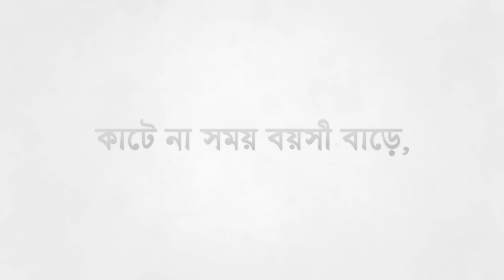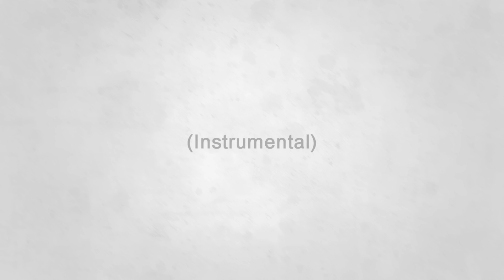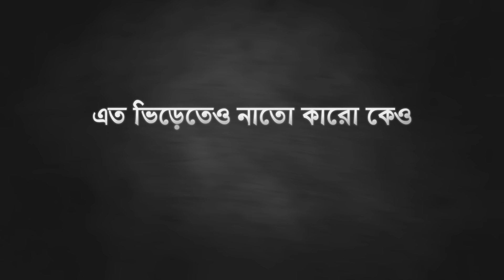Popeye (Bangladesh) - Bishonno Shundor (বিষণ্ণ সুন্দর) Official Lyrics Video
Lyrics:

সুখে চোখ ঘুমে বাঁধে না, সারারাত জাগায়ই
গাছে পাতা কোনো নড়ে না, এত সবই নীরবই
বেদনা সকল বাতাসে উড়ে, ছুঁয়ে এই গা ভেতরে ঢুকে,
এ শহরে কেওতো হাসে না, যেন মৃত সকলেই
পাখি উড়ে ঘুড়ে ফিরে না, কালো মেঘেই আকাশেই,
ফুটে না কোনো ফুলি বাগানে, শুধু বুনো ঘাস গজা এ মনে, এখানে ...
কোথাওই  নেই ভালোলাগা শুধুই গাঁদা জীবন্ত ক্ষতই
লুকানো যায় না যায় পালা, জীবন তেড়ে বেড়ায় তোমাকে আমায় ... তোমাকে আমায়

গোধূলি রঙে সাজে না, সবই সাদামাটাই,
রাতে আলো বনে জ্বলে না, কোনো নেই জোনাকী
কোকিলের কুহূ ডাকেরা কানে, আসে না কারো এই নগরে,
কবিতারা উড়ে যায়,  পাতা ছেঁড়া কাগজে,
ঘড়ি কাটা লাগে ঘুরে না, সবই থেমে বসে,
কাটে না সময় বয়সী বাড়ে, প্রতি শ্বাসে মনে দুঃখ গ্রাসে,
এখানে, কোথাওই নেই ভালোবাসা, শুধুই জমা বিষন্নতায়,
না করে দয়া, কোনো না মায়া, জীবন ধেয়ে বেড়ায় তোমাকে আমায় ,
এখানে সুখে মনের ঝড়ে কেউতো ভিজেনা,
চেয়ে রাতে পূর্ণিমা চাঁদ কিছু বোধই করে না,
এত ভিড়েতেও নাতো কারো কেও, সবই  বড় একেলা,
স্বপ্ন গুনে খেয়ে ধরে  ধুল কারো চোখে সয় না,
এখানে উড়ে না অজানা ঘুড়িরা
ভোরে জমা শিশিরে ফড়িংয়েরা খেলা করে না
কোনো স্মৃতি মন ভেঙে না কাঁদায়, এতো কভু হয়না
সময় কেড়ে সবই শুধু নায়,  কিছু ফিরে দেয়  না ...